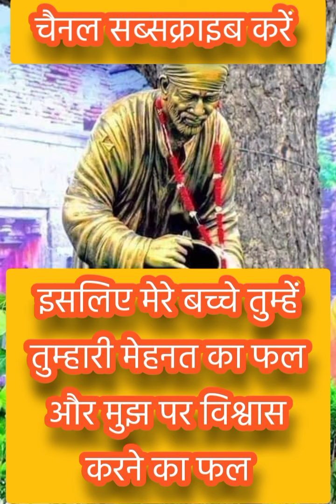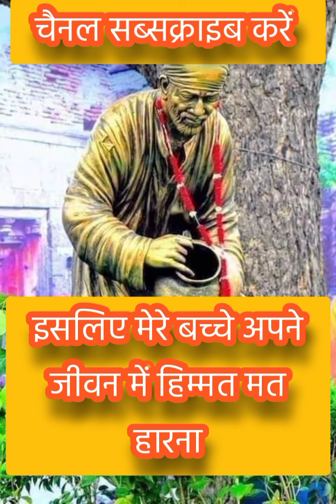श्री साईं संदेश बाबा ने यह संदेश में बताया है तुम्हारे लिए बहुत शुभ होने वाला है